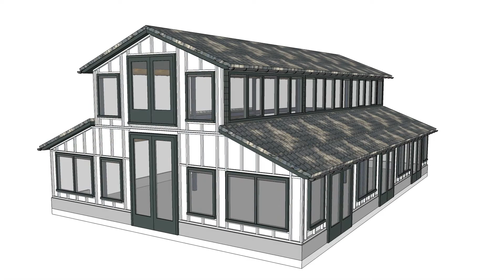Palmhuis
van Schets naar Realisatie